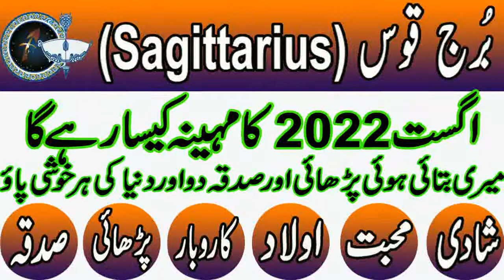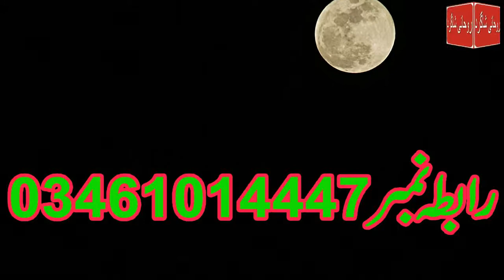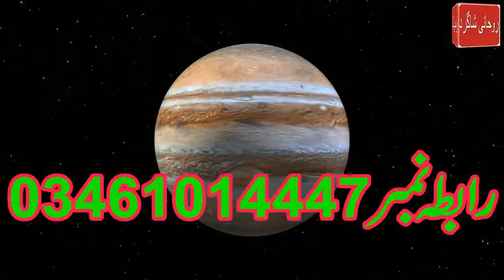Sagittarius star Monthly Horoscope august 2022 Burj Qoos august 2022 Prediction Remedies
aaj ham baat karne ja rahe hen kay Sagittarius Monthly Horoscope august 2022 | Sagittarius august 2022|Burj Qos august 2022(Burj Qous)(Burj Qoos)
Is video mein bataya Gaya Hai Ke Sagittarius yani Burj Qos (Burj Qous)(Burj Qoos) ke liye august Ka Mahina Kaisa Rahega in Urdu and hindi Meri video Agar aapko Pasand Aaye To like Karen aur apne doston ke sath share Karen Shukriya

Assalam o Alikum! Today i am here with this new video.Today's video is Sagittarius Monthly Horoscope august 2022 | Sagittarius august 2022|Burj Qos august 2022(Burj Qous)(Burj Qoos)

Sagittarius august 2022|Burj Qos august 2022(Burj Qous)(Burj Qoos)

Sagittarius Monthly Horoscope august 2022
Sagittarius august 2022
Sagittarius Prediction
Sagittarius Remedies
Sagittarius Horoscope august 2022
Sagittarius august 2022 astrology
Sagittarius predictions august 2022
Sagittarius love reading august 2022
Sagittarius monthly
Monthly Sagittarius
Sagittarius Astrology
Astrology
Sagittarius ke liye august 2022 Kaisa rahega
Sagittarius Walon ke liye august 2022 Kaisa rahega
Sagittarius tarot
Sagittarius august 2022 in urdu
Sagittarius august
Sagittarius star
Sagittarius august 2022
Sagittarius 2022
Sagittarius horoscope
Sagittarius august 2022 tarot
Sagittarius august 2022 horoscope
Sagittarius august 2022 love tarot
Sagittarius august 2022 hindi
Sagittarius august 2022 urdu
Sagittarius august 2022 horoscope in hindi
Sagittarius august 2022 horoscope in urdu
Sagittarius august 2022 career horoscope
Sagittarius august 2022 love
Sagittarius august 2022 prediction
Sagittarius august 2022 love tarot reading
burj Qos 2022
Burj Qoos 2022
Burj Qous 2022
burj Qos
Burj Qoos
Burj Qous
burj Qos 2022 in urdu
Burj Qoos 2022 in urdu
Burj Qous 2022 in urdu
burj Qos 2022 kaisa rahega
Burj Qoos 2022 kaisa rahega
Burj Qous 2022 kaisa rahega
burj Qos ki shakhsiyat
Burj Qous ki shakhsiyat
Burj Qoos ki shakhsiyat
burj Qos (Burj Qous)(Burj Qoos) ki shaadi
burj Qos august 2022
Burj Qous august 2022
Burj Qoos January 2022
burj Qos (Burj Qous)(Burj Qoos) stone
Burj Qos ke liye august 2022 Kaisa rahega
Burj Qoos ke liye august 2022 Kaisa rahega
Burj Qous ke liye august 2022 Kaisa rahega
Burj Qos Walon ke liye august 2022 Kaisa rahega
Burj Qoos Walon ke liye august 2022 Kaisa rahega
Burj Qous Walon ke liye august 2022 Kaisa rahega
Burj Qos Monthly Forecast
Burj Qoos Monthly Forecast
Burj Qous Monthly Forecast